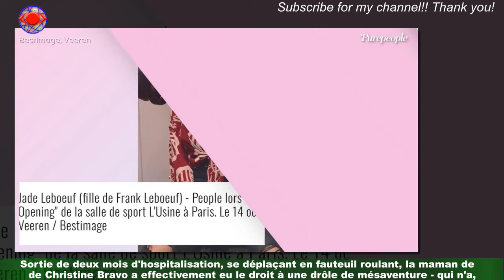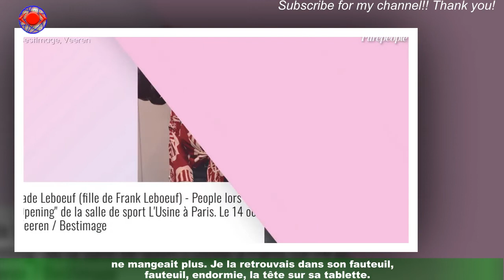"C'est de la maltraitance !" : Christine Bravo, sa malmenée à la banque, elle explose de rage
Elle n'est pas du genre à se jeter dans les froufrous de sa mère. . . mais plutôt à la défendre,farouchement ! Alors quand quelqu'un lui manque de respect, ''Christine Bravo sort les griffes.Le mercredi 30 novembre 2022, la célèbre animatrice a pris la parole sur les réseaux sociaux pour dénoncer l'accueil déplorable qu'elle avait reçu en se rendant dans une banque située dans le sud de la France.